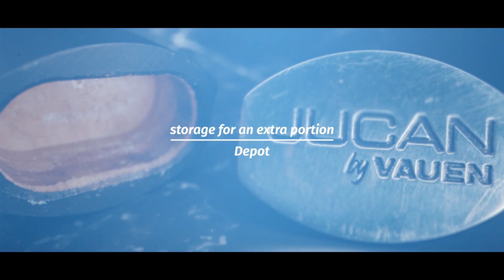Innovation trifft auf Handwerkskunst: VAUEN JUCAN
Der Name JUCAN steht für eine neue Kategorie in der Welt des Rauchgenusses. Mit der Entwicklung moderner Formen und nützlicher Features gelingt es dem Modell JUCAN, erstaunliche Akzente zu setzen. Ein neuartiges Rauchinstrument, perfekt für den alternativen Genuss unterwegs.

Wie ein Stück Schokolade für die Sinne. Für einen Moment zur Ruhe kommen, sich sammeln und den Moment genießen.

In drei Weißpunktausführungen erhältlich - schwarz matt, braun matt und schwarz/braun sandgestrahlt verführt sie mit ihrer puristischen Eleganz. Die JUCAN ist nicht nur ein visuelles Highlight, sondern auch technisch bemerkenswert. Im inneren befindet sich Platz für einen Zusatz. Filter und eine extra Portion Tabak. Der integrierte Stopfer macht die JUCAN zu einem "All-inclusive-package" mit dem "Rundum-sorglos"-Charakter. Geeignet für die 6mm Dr. Perl Juniort Aktivkohlefilter für einen authentischen Geschmack.

Das alternative Rauchgerät JUCAN wird mit einer exklusiven Aluminium-Outdoor-Verpackung geliefert, die nicht nur wasserdicht, sondern auch geruchsdicht ist. Perfekt für Abenteuer und Weltenbummler, every day and everywhere.

Diese Pfeife eignet sich ideal für das Rauchen von Pfeifentabak, Feinschnitt und anderen Rauchwaren.